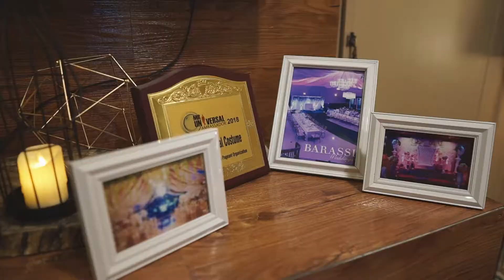MICHAEL BARASSI OPENING 2019